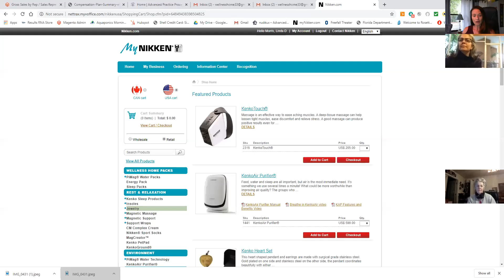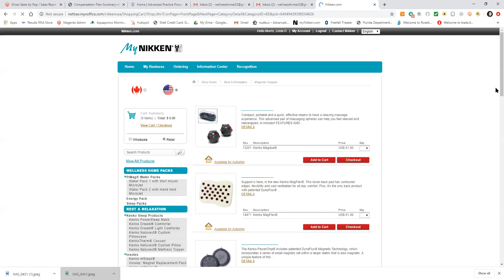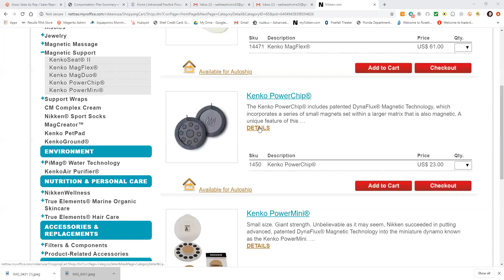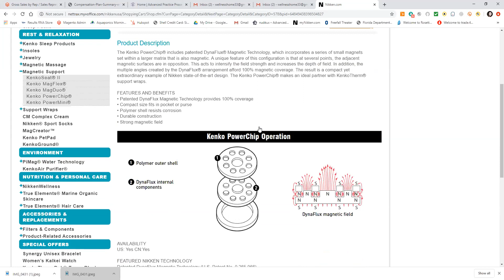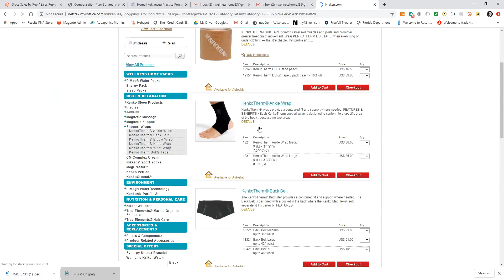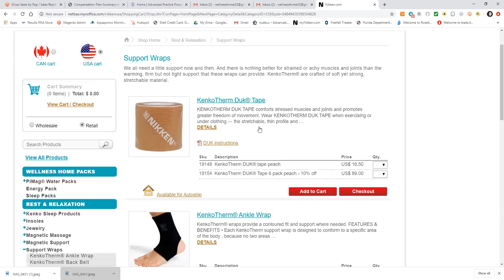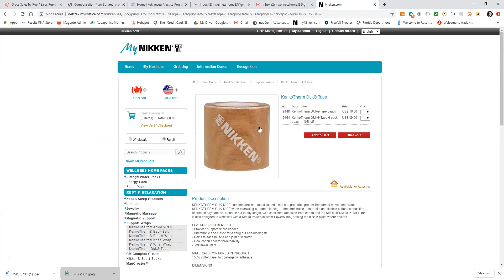Nikken amazing power chip magnets.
Power Chip magnets are even better with the Nikken Underlayer Dynamic Tape which we lovingly call DUK tape. The "magic" tape. Use it anywhere and everywhere for tight, achy muscles or injuries to prevent injury.